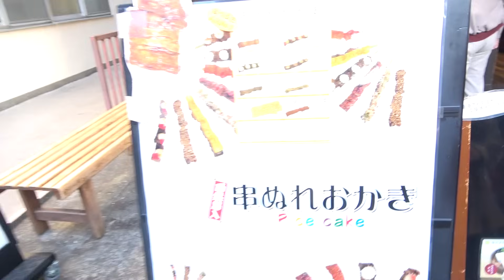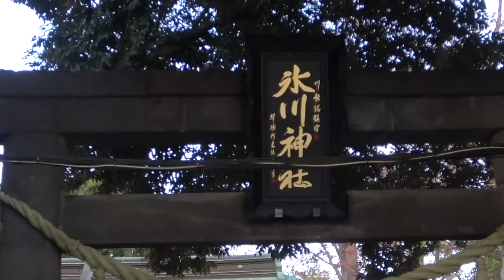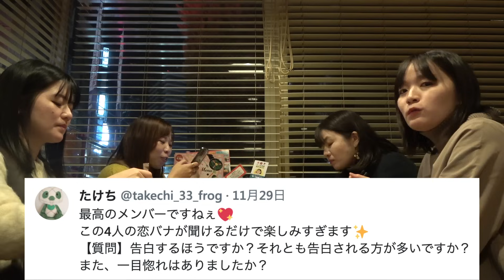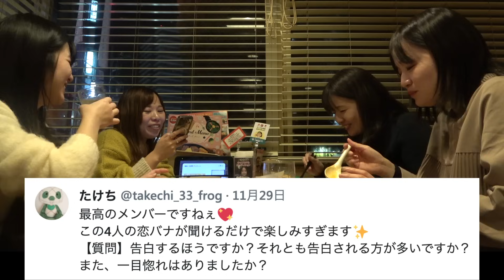【大食い】アラサー女子で食べ歩きしたら一生恋バナしてたww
ずっと同級生旅が羨ましかった・・・
私だって、同級生がほしい・・・
もっとキャピキャピしたい・・・

そんな願いがついに叶いました。
同級生×恋バナ×食べ歩き

大好きな要素を詰め込みまくった結果…

「アラサーの恋バナにキャピキャピは無い。」

ひこきん、もとみ、まにまに、ありがとう！！！！
第二弾があることを祈ってる！！！

ちんとも

【動画のチェックしてくれた方】
ない父さん

【レイワ荘欲しい物リスト】
いつも感謝です！頂いた恩はより楽しい動画を作って恩返しします！

【レイワ荘オーナー＆プロデューサー】
【レイワ荘メンバー】
・ともき（レイワ荘ショート担当）
・こた（レイワ荘担当）

【元レイワ荘メンバー】

＼メンバーのオフショットを公開中😏／
「れいわっ子」を付けてつぶやいてね！

【レイワ荘公式TikTok】
＼TikTok限定動画もあるよ💫／

YouTuberを育成するシェアハウス「レイワ荘」を発足。

登録者数10万人を達成し独立を目指す。

一つ屋根の下でYouTuberが成長していくドキュメンタリーである。